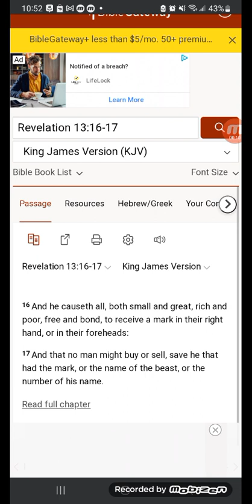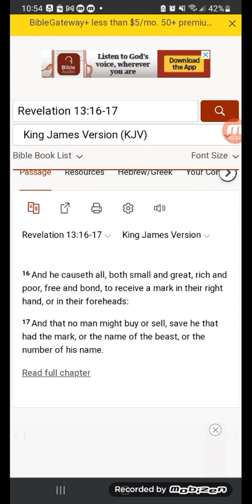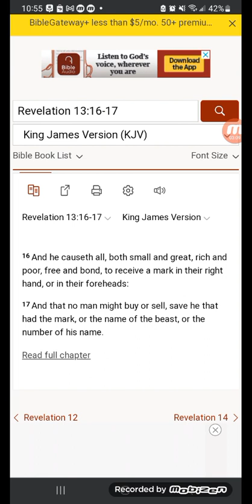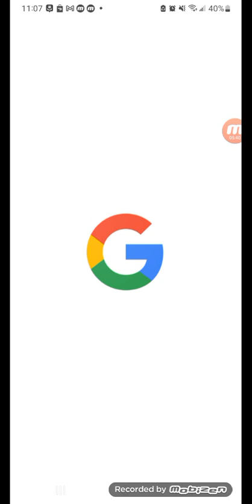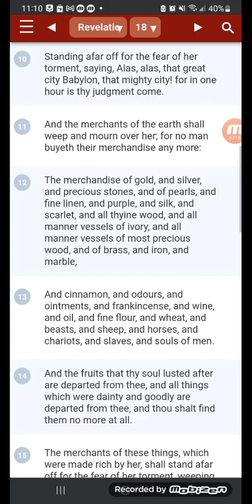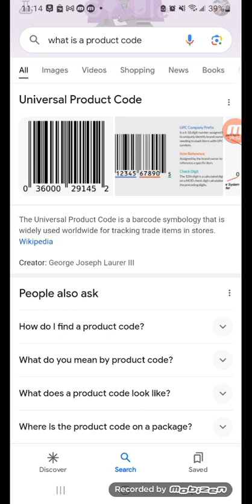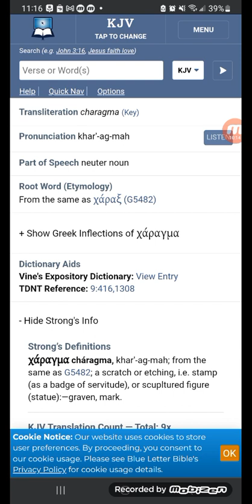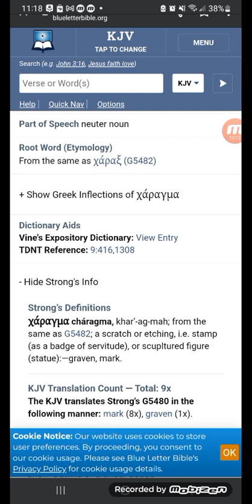THE ROMANS MARKED THEIR SLAVES